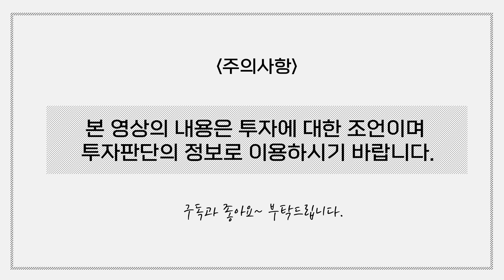박근형의 관심 섹터 / 차세대 스냅드래곤과 엑시노스 양상 본격화 : 테스나, 하나마이크론